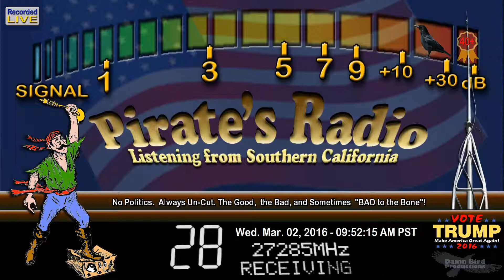001 CA, Lakeside 007 AL+, SamCook TN, 531 GA, Poacher 308 TN, 642 IL